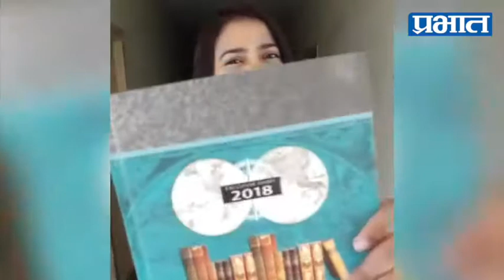Arati Patre | नववर्ष संकल्प... | Prabhat Online News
दैनिक प्रभातची वाचक आरती पत्रे हिने तिचा या वर्षीचा संकल्प सांगितलाय.